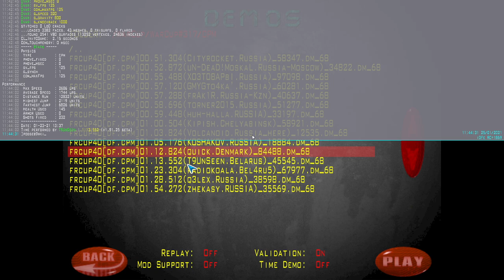Обзор WarCup #317 | Map - frcup40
0:00​ - Map
06:20​ - VQ3
18:12​ - CPM